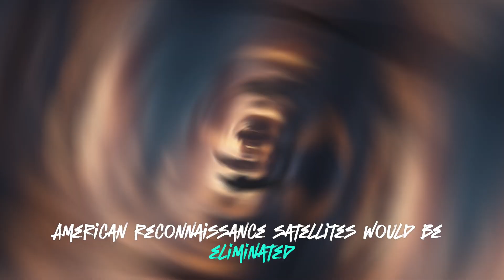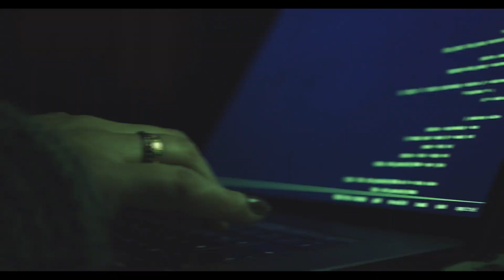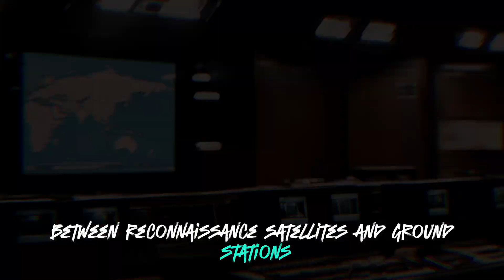North Korea's Spy in the Sky: Threat to a Big Bro?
- Monitor and control everything your children do on the computer!
- A tool designed to detect AI written text and make AI-generated content more human.
- Parallels - run Windows on your Mac

🚀✨ Explore the Sky: North Korea's New Spy Satellite! 🛰️🌍 Malligyong-1 is on the scene, capturing images of important places! But what does it mean for global security? Let's break it down in kid-friendly terms!

🤔 What's Up? The satellite can see cool places, but could it cause problems? 🤷‍♂️ Let's find out!

👁️‍🗨️ Spy Powers! Malligyong-1 makes North Korea a super spy! But is it friendly spying or something else?

🌐 Diplomacy Alert! Uh-oh! North Korea warned the USA about their space stuff. How will countries talk it out?

🚀 Big Space Talk! The launch might change how countries use space! How can we make sure it's peaceful up there?

🛰️ Protecting Our Satellites! What if someone tries to mess with our space gadgets? Let's dive into the 'what-ifs' and keep them safe!

🛡️ Defending Space! The USA can be like a superhero, protecting satellites and making friends for a space team!

🌌 Space Adventures! What if things get tricky? It's important for countries to chat, follow rules, and keep space safe for everyone!

🔒 Stay Secure! The USA can stay safe by updating rules, making friends, and being smart about space!